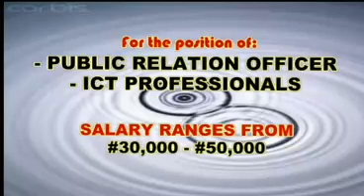Vacancy for ICT Professionals & P R O